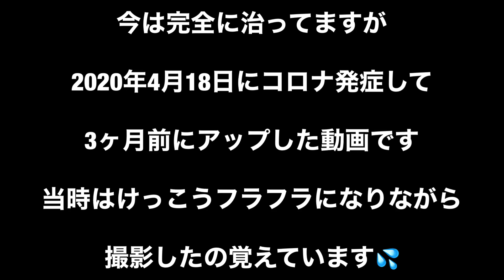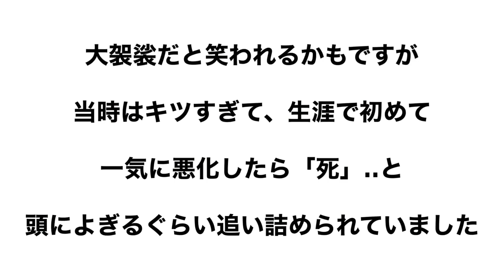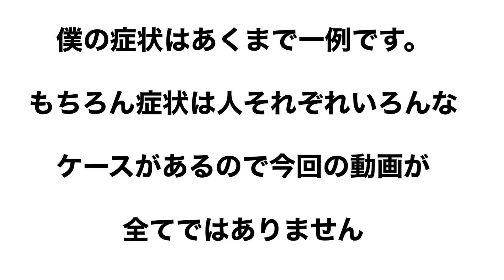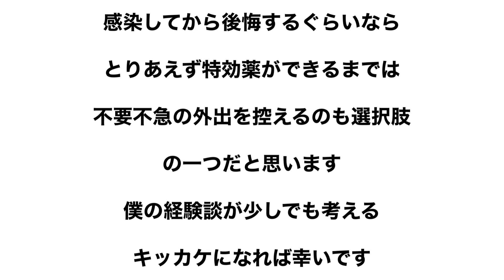【元コロナ感染者が話します】初期症状から悪化するまでの恐怖‥経験談です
登場人物   しまもん  マコさん

スタッフ　編集　はっしー

【しまもん、マコさんの関係性】

しまもんはマコさんの釣りの師匠。マコさんはしまもんを尊敬していて、師弟関係に近い関係です

動画更新   毎週金曜日か土曜日にアップします

日々忙しい日常の中で、僕らの動画を観て少しでもクスっと笑ってもらえたら嬉しいです。

基本、すべらない話を中心にいろいろな企画に挑戦しています。とにかく面白いことを真剣にやってるバカ集団です